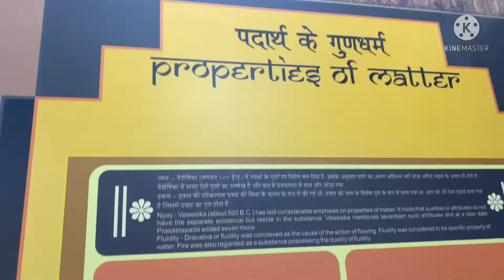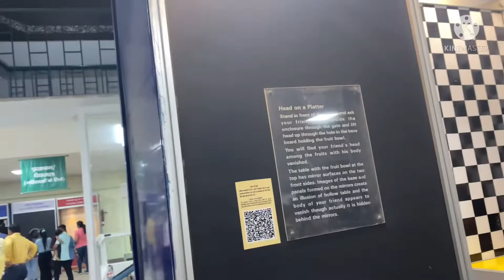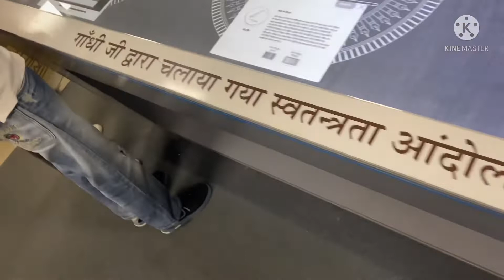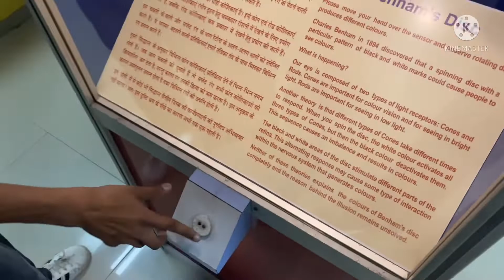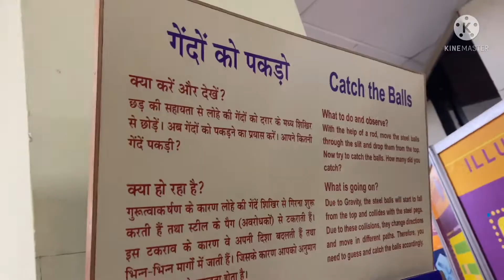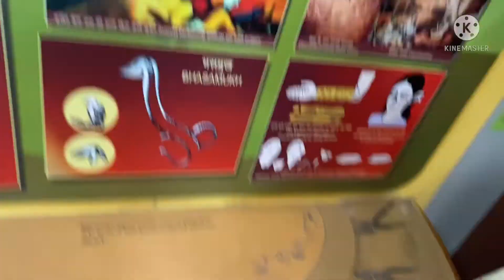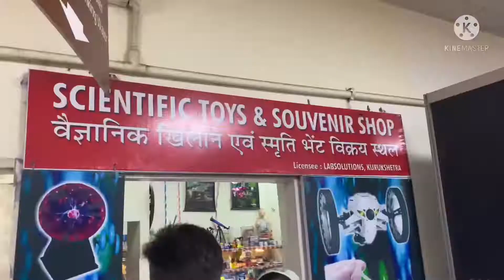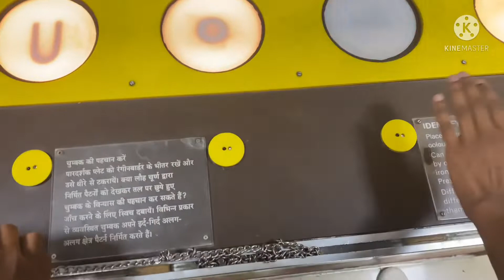Kurukshetra Panorama & Science Centre